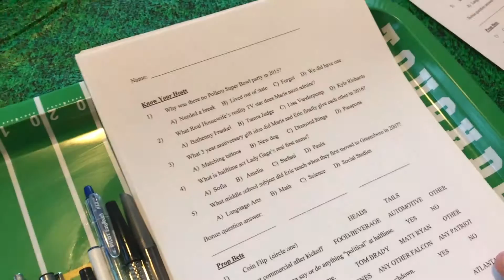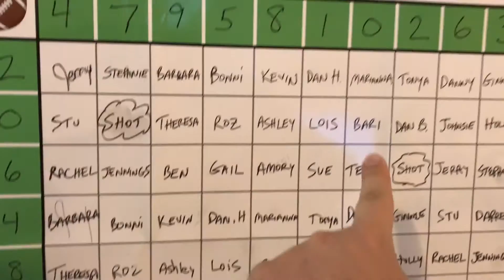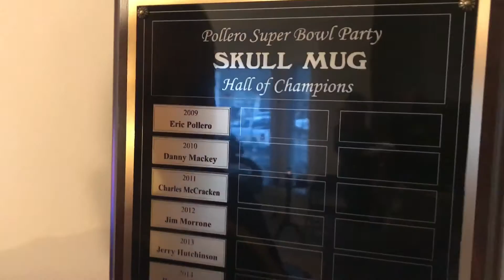Super Bowl Sunday!!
Its Super Bowl Sunday! Atlanta Falcons verse the New England Patriots for all the marbles. We go over to our friends Eric and Maris House for there Traditional Super Bowl Party. See who wins the Skull Mug this year!!